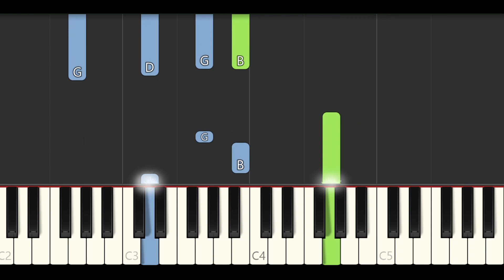Sa Ugoy ng Duyan - Piano Tutorial (for Mother's Day)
Something to play for your mothers, or if you simply want to listen and remember their love and care this Mother's Day.

Song: Sa Ugoy ng Duyan by Lucio San Pedro & Levi Celerio
Key: G (same as original)